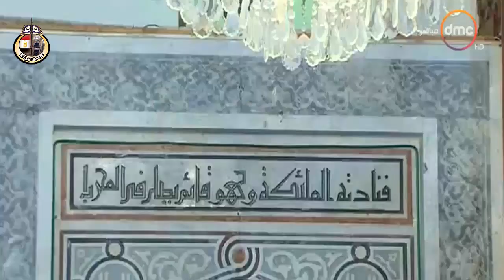خطبة الجمعة لمعالي وزير الأوقاف بمسجد ”السلام” - محافظة بورسعيد